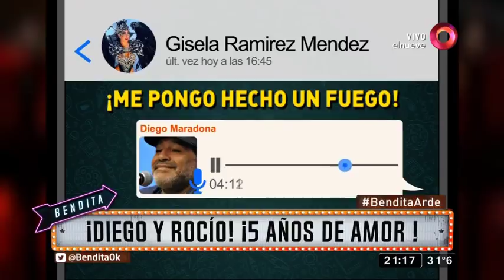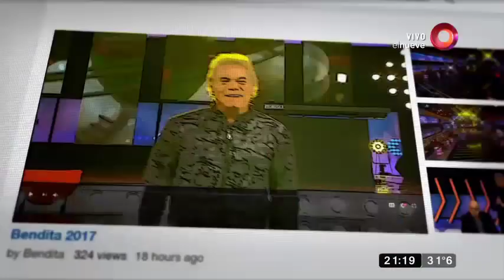Diego y Rocío 5 años de amor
Llevan 5 años de puro amor... bueno casi puro amor. Al parecer el ex futbolista y su media naranja se van a casar “Bendita”, Beto Casella y el panel más divertido de la tele, repasan la actualidad con mucha ironía y humor en los mejores y más completos informes. De lunes a viernes 20.30hs por el nueve.